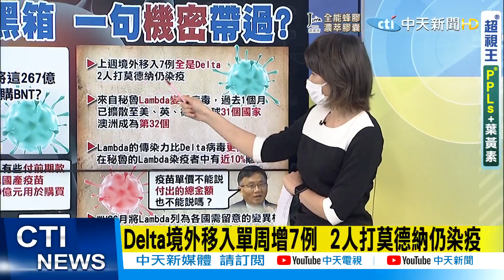【盧秀芳辣晚報】比Delta更可怕! Lambda病毒狂襲32國 BNT.莫德納恐怕擋不住 @中天新聞CtiNews 精華版